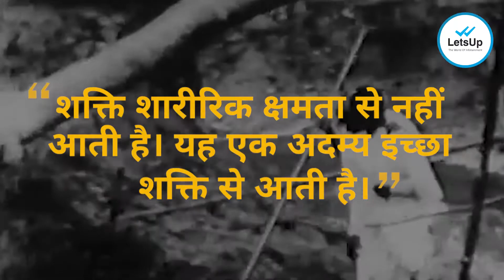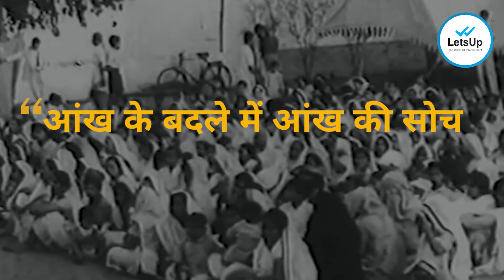गांधी जी के ये 5 विचार बदल सकते हैं आपकी ज़िन्दगी | बापू की बातें भाग ३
Mohandas Karamchand Gandhi was an Indian lawyer, anti-colonial nationalist, and political ethicist, who employed nonviolent resistance to lead the successful campaign for India's independence from British rule, and in turn inspired movements for civil rights and freedom across the world.